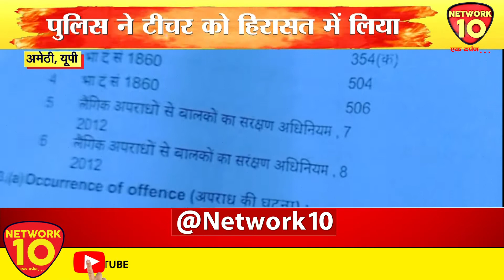UP||नाबालिग छात्रा से अश्लील हरकत ||NETWORK10